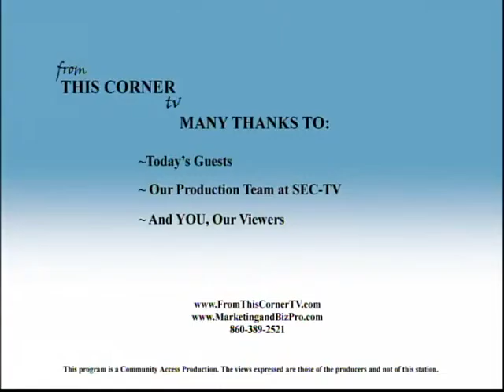How do school children benefit from collaborative arts programs?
Representatives of the SE CT Cultural Coalition and the New London School District discuss why arts programs with community collaboration is so important to empowering our school children. Wendy Bury and Kate Fioravanti join host Marilyn Dayton and co-host Dodie Milardo for this informative program.